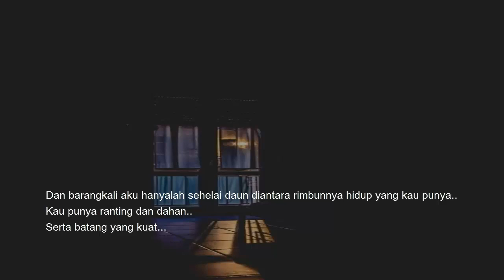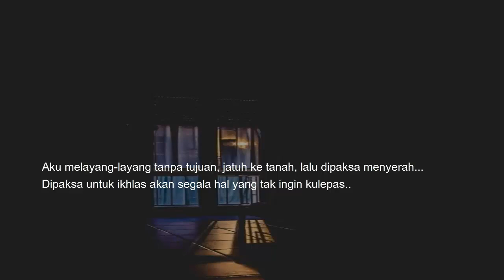Apa Yang Menyenangkan Dari Jatuh Cinta_Bedcover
Apa Yang Menyenangkan Dari Jatuh Cinta_@BedcoverOfficial

Aku melayang-layang tanpa tujuan, jatuh ke tanah, lalu dipaksa menyerah...
Dipaksa untuk ikhlas akan segala hal yang tak ingin kulepas..
Aku ingin bertanya pada bagian ini..
Apakah yang menyenangkan dari jatuh cinta?